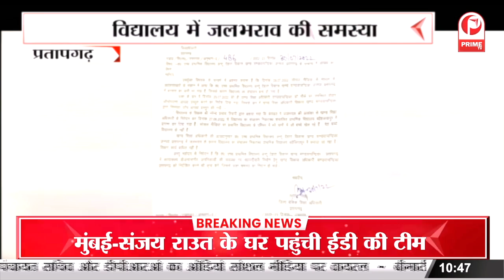AMU में छेड़छाड़ से तंग आकर छात्राओं ने किया प्रदर्शन || Prime Tv